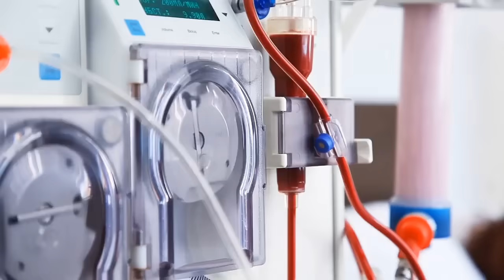Creatine for the Food Industry | Creavitalis®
Creatine is a conditionally essential nutrient! In its energyzed form, it's responsible for supporting all energy-consuming body functions.

Creavitalis® is the new purest creatine monohydrate for vitality and food applications. Creatine monohydrate produced by Alzchem Group AG (Germany) is the only source of creatine that has substantial evidence to support efficacy, safety and approved as a dietary ingredient or food additive (Generally Recognized as Safe - GRAS No GRN 931). Creavitalis® is not considered a Novel Food in the European Union and has two EU-Health Claims supporting safety and efficacy.

CREATINE FOR HEALTH
An initiative that brings the world’s creatine researchers to accelerate awareness about the role of creatine supplementation for health and clinical diseases.